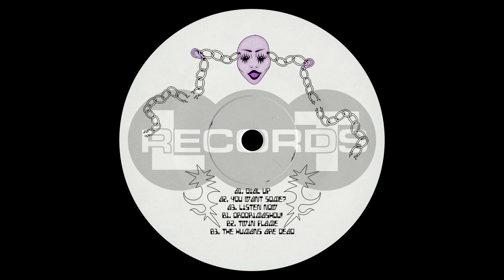AK Sports - Ordorimashou! [LT103]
Artist: AK Sports
Title: Displaced
Label: Lobster Theremin
Catalogue: LT103
Format: 12" Vinyl
Genre: Electronic
Style

Production by AK Sports
Design by Cheekbone
Mastered at Ten Eight Seven
Pressed at Kuroneko

Tracklist:
1. Dial Up
2. You Want Some?
3. Listen Now
4. Ordorimashou!
5. Twin Flame
6. The Humans Are Dead

Debuting on Sydney based label Gallery Records in 2020 - inspired by the lack of female faces in a male-dominated scene - AK Sports has been setting the standard for her style of high energy, new-age rave spanning breaks, electro, grime, jungle, techno as she finds her footing in the contemporary electronic circuit between London and LA.

Releases and remixes have followed on Dansu Discs, Mad Decent and CLUB GLOW (where she produced a collaborative EP with rising artist Kessler), and now the Aussie producer readies her Lobster Theremin debut; six varied and stylistic cuts of techno, electro and distinct Sports-rave.

‘Dial Up’ is a pirate radio inspired, scattered break warper that captures an underground, empty warehouse energy. Flashes of bright, coloured lasers enter the fray on ‘You Want Some’ - an uplifting, happy-hardcore influenced cut of breakbeat-techno - before the progressive, bubbling patterns of ‘Listen Now’ deepen the undercurrents.

The B-side opens with ‘Odorimashou!’ - a lo-fi industrial experiment laced with trance and jack-hammer melodies - while ‘Twin Flame’ switches the vibe again with it’s high-speed, malfunctioning electro aesthetic.

Bringing Displaced to an end is ‘The Humans Are Dead’ - a dystopian trip through a Fallout-like apocalypse soundtracked by 80s horror styled melodies and futuristic laser blasts.